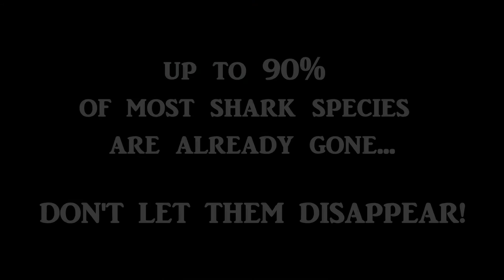Tiger Beach - Ultimate Shark Diving HD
Probably the best shark diving spot in the world...